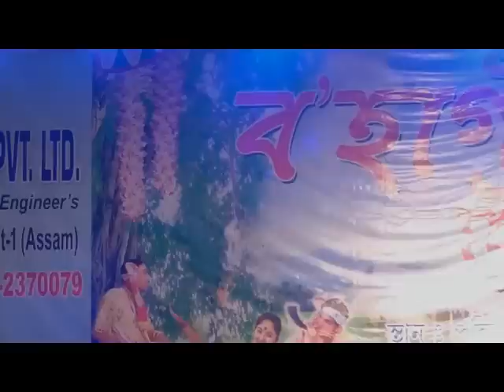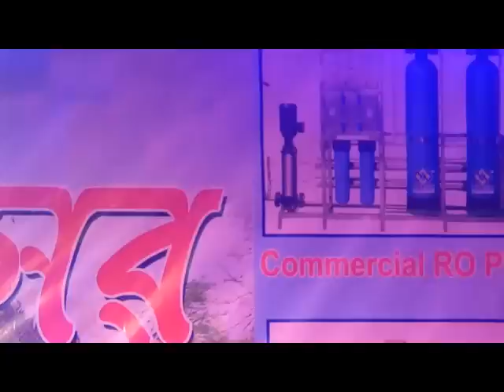Chenai Dhon 20`19 II Sarat Bappi saikia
Stage program
ROD Film Dance Academy